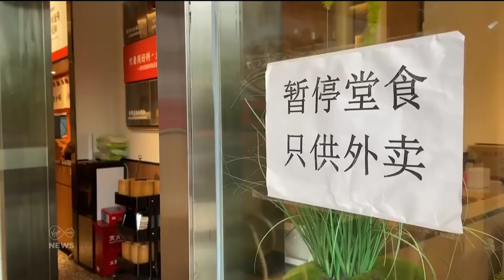Authorities in China impose lockdown measures in response to a surge in COVID-19 cases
Authorities in China have imposed fresh lockdown measures in response to a further surge in COVID19 cases

From today, residents in the capital Beijing will be forced to show a 48-hour negative PCR test in order to access public buildings.

Cover photo: MARK R CRISTINO/EPA-EFE/Shutterstock